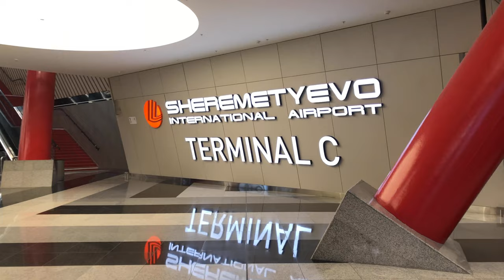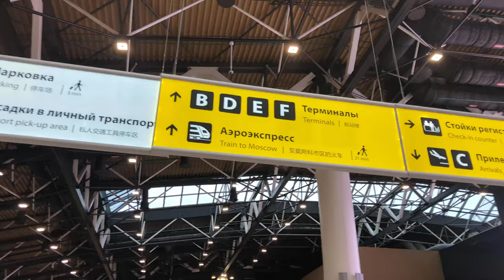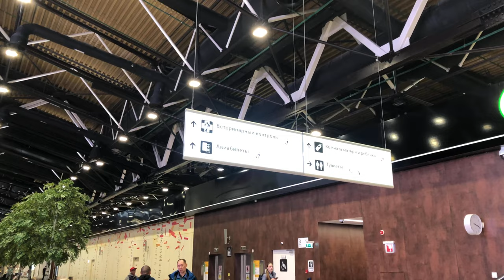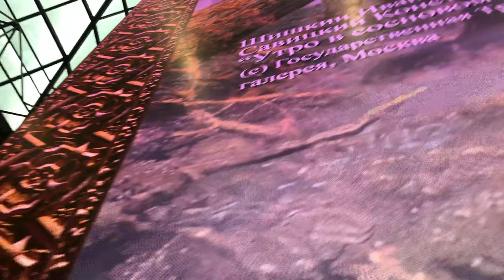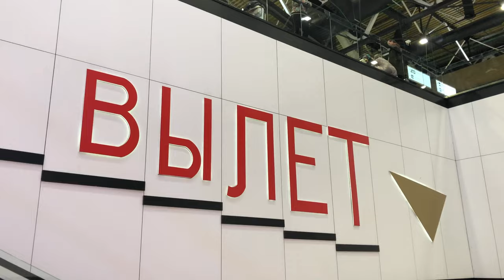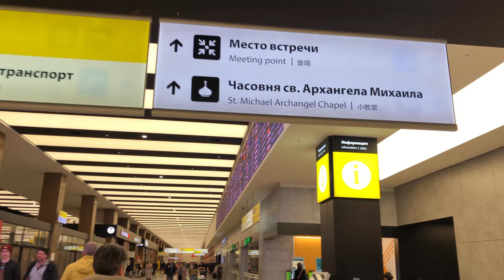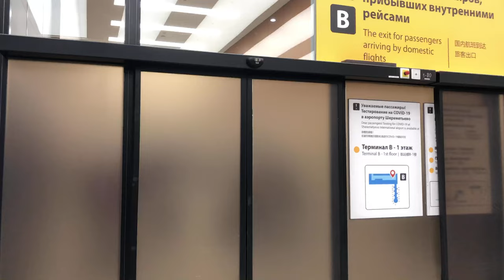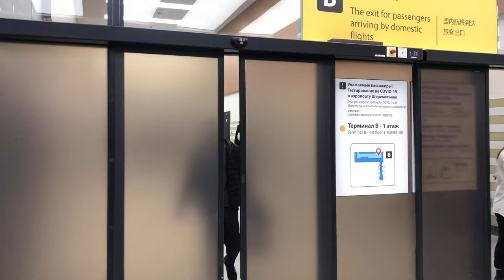Airport Sheremetyevo Terminal C and B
Международный аэропорт Шереме́тьево имени А. С. Пушкина (ИАТА: SVO, ИКАО: UUEE) — российский международный аэропорт федерального значения[6], один из четырёх основных аэропортов Москвы и Московской области, первый в России по объёму пассажиропотока[7]. Входит в десятку узловых аэропортов Европы и пятьдесят самых загруженных аэропортов мира.

Sheremetyevo International Airport named after A. S. Pushkin (IATA: SVO, ICAO: UUEE) is a Russian international airport of federal importance[6], one of the four main airports in Moscow and the Moscow region, the first in Russia in terms of passenger traffic[7]. It is one of the ten hub airports in Europe and the fifty busiest airports in the world.